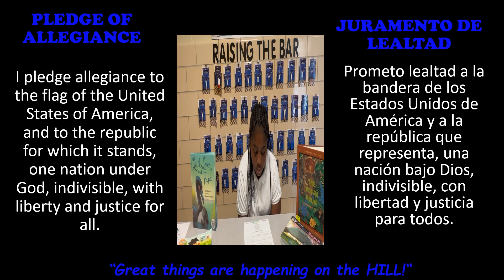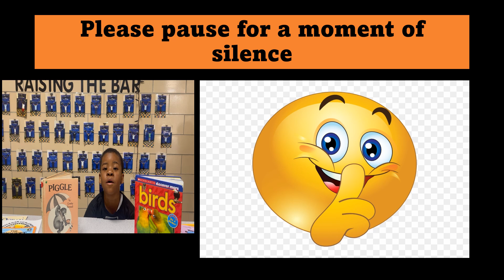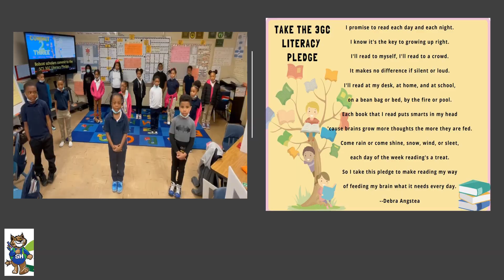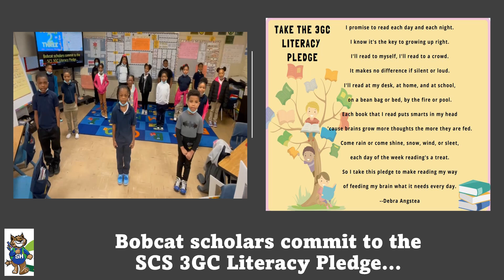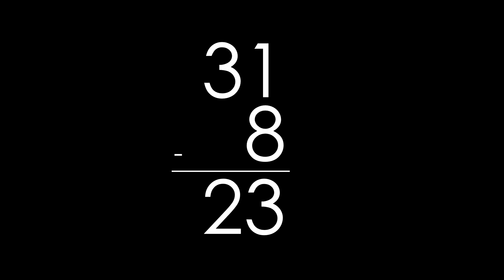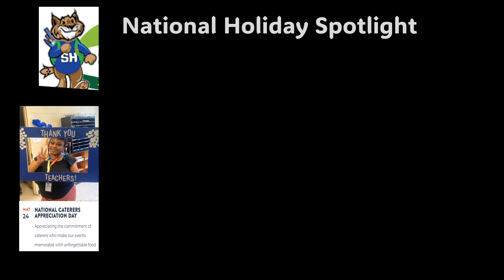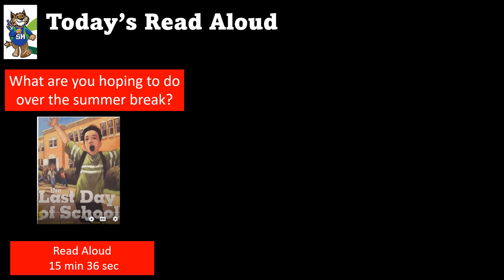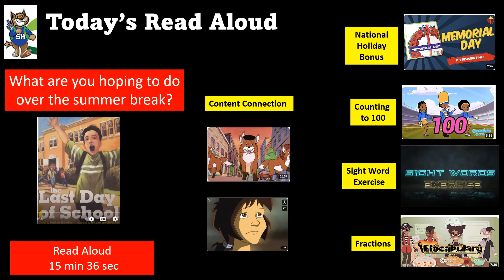May 24, 2024 Morning Announcements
34th Rochelle Stevens Invitational Track Meet will be held on Saturday, May 25, 2024 at 8:00a.m. Register

Title: The Last Day of School